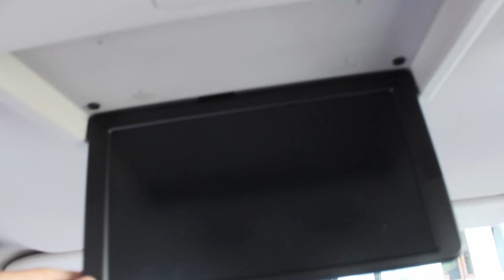Nissan Xterra مميزات وعيوب نيسان اكس تيرا 2021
تجربة قيادة نيسان اكس تيرا الجديد، والذي عاد بمحرك اربعة اسطوانات
اقوم بعرض التحديثات بالاضافة الى اختباره على بعض الطرقات الوعرة

اتمنى ان تنال التغطية اعجابكم

لا تنس الإشتراك معنا وفعّل الجرس لئلا يفوتك أي فيديو!

2021 Ram Power Wagon review دودج رام باور واجن